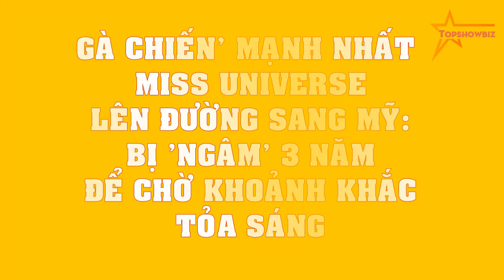Gà chiến' mạnh nhất Miss Universe lên đường sang Mỹ: Bị 'NGÂM' 3 năm để chờ khoảnh khắc tỏa sáng